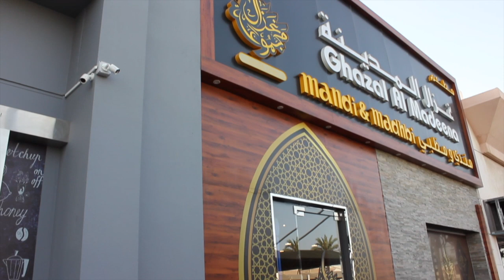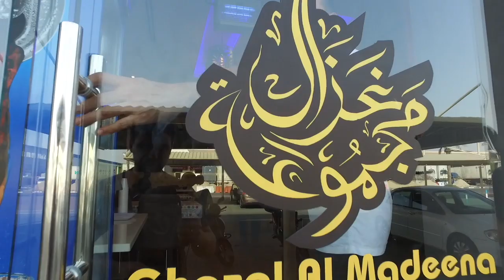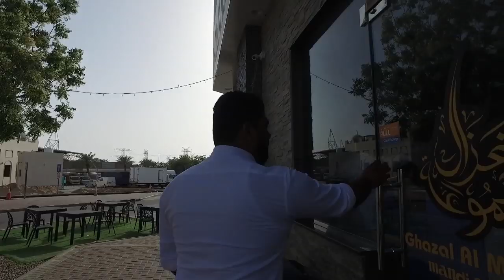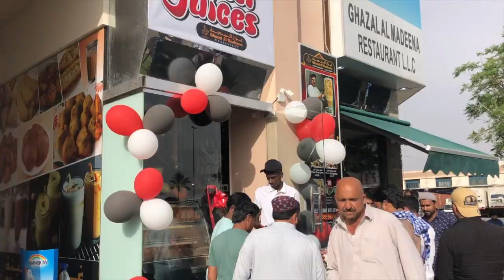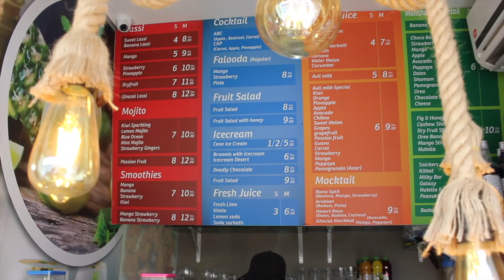Где ест рабочий класс в Дубае. Mandi VS Shawarma.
Дубай — город будущего. Здесь живут шейхи и богачи со всего мира. Каждый день они обедают в пятизвездочных отелях и ужинают в роскошных ресторанах.  Но такую жизнь может позволить маленький процент жителей города.
В этом выпуске мы покажем, где и чем питается большая часть приезжих в Эмираты и расскажем, сколько все это стоит.
На примере индийской семьи, покажем как нужно строить семейный бизнес в дали от Родины.

Смотрите интересный выпуск о том, как едят традиционно Манди, где покупать самую вкусную шаверму в Дубае, что такое Ласси и зачем его пробовать!